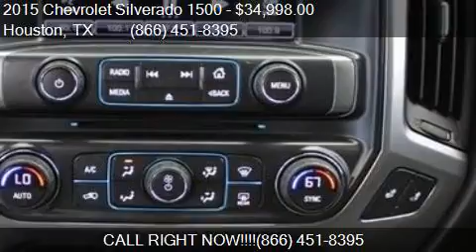2015 Chevrolet Silverado 1500 LT for sale in Houston, TX 775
This 2015 Chevrolet Silverado 1500 LT is for sale in Houston, TX 77598 at Texas Auto South.

Engine: 5.3L V8
Transmission: Automatic 6-Speed
Color: Tungsten Metallic
Mileage: 37813
Contact Texas Auto South 16200 Hwy 3 Houston, TX 77598 to test drive this 2015 Chevrolet Silverado 1500 LT today.